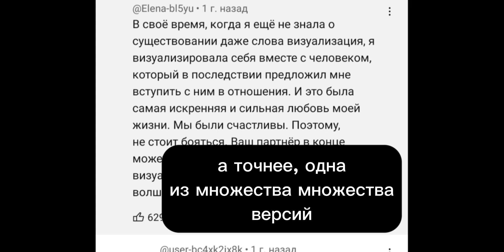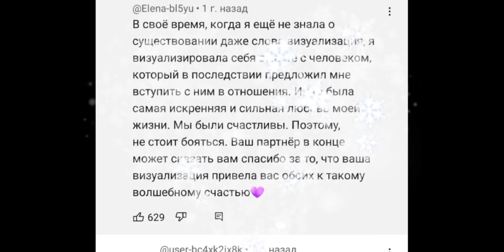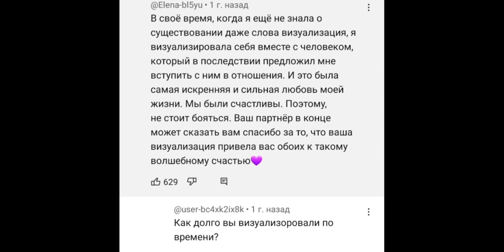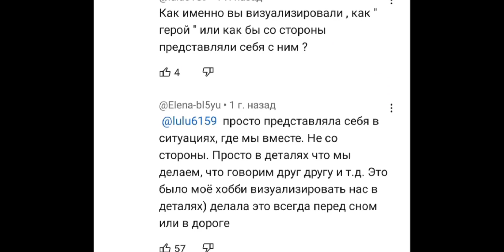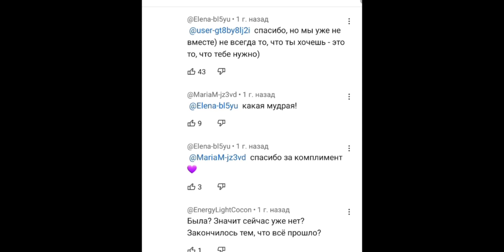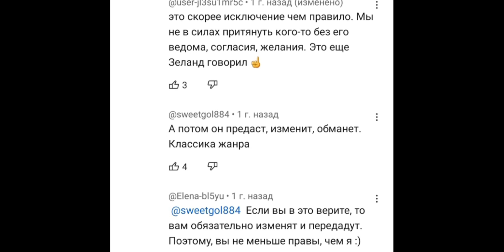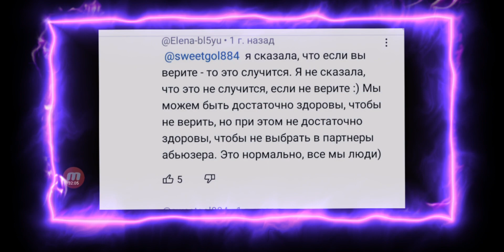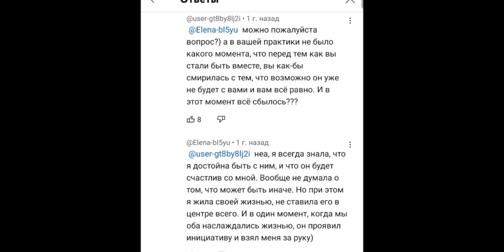ПРИВЛЕЧЕНИЕ силой мысли КОНКРЕТНОГО ЧЕЛОВЕКА.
Разбор различных ситуаций. Этично ли влиять на конкретного человека? Сможет ли бабуля влюбить в себя Путина? )) Как подсознание влияет на наш выбор конкретного человека?! Что будет если делать практики на голливудского актера?! И тд и тп